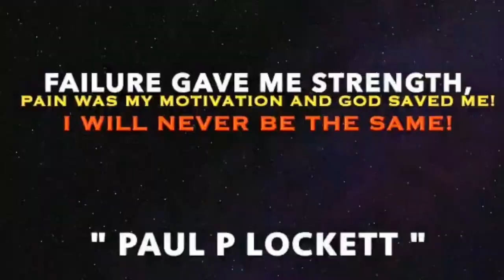CANCEL CULTURE SHOW: PAUL P APOLOGIZE to QUINCY REESE SR, SPECIAL GUEST, VLAD CALL OUT DRAKE & MORE!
Welcome TO THE BEST PODCAST IN THE WORLD! THE NOTHIN 2 SOMETHIN PODCAST CREATED BY "PAUL P LOCKETT" 🤩👉🏽 👀 👈🏽🤩 Watches Full Podcast Videos on YouTube. PAUL P LOCKETT Products

✅ Paul P Lockett Productions  Linktr. ee

In this podcast, I bring up topics to give my criticism and critique in a way that will inspire and motivate young boys and men to do better in life and fight to be as great as they can be in the right way.

So many negative messages are being given to young men on social media and television platforms, leading me to do this. And I believe that if I can capture just a couple young men, it may spark a lot more people to want to change. Listening to a man like myself who can see care coming from a more successful direction

I am always fighting to help the young men who come from broken homes and a culturally disruptive world I come from a place where you don't receive the right direction and answers in life and may need the right influential male figure to hear from but I am ultimately here for all of our young men who may need some raw, realistic messages that may help them grow in life.

✅ "Beautiful Insecurities"